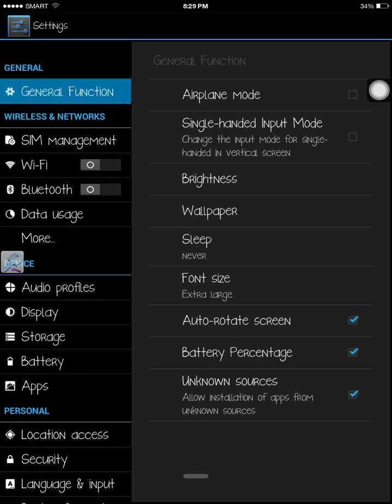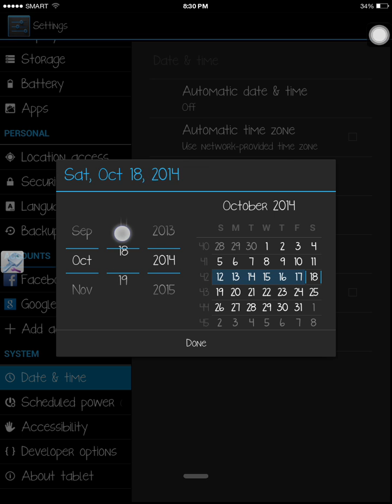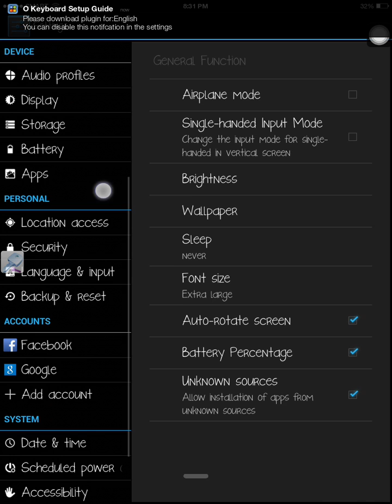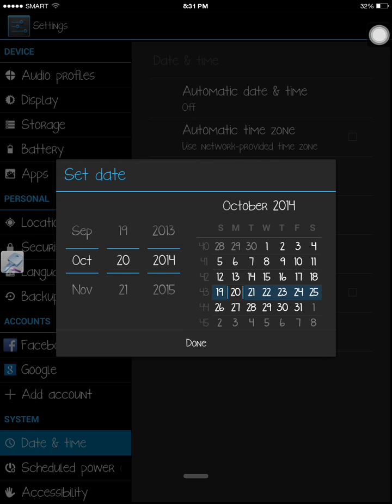How to get talking tom grow fast